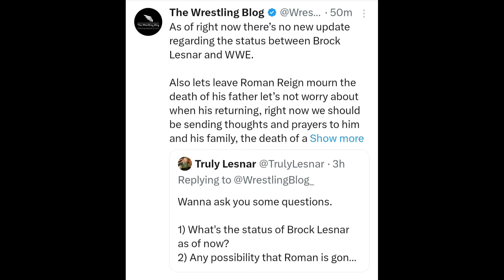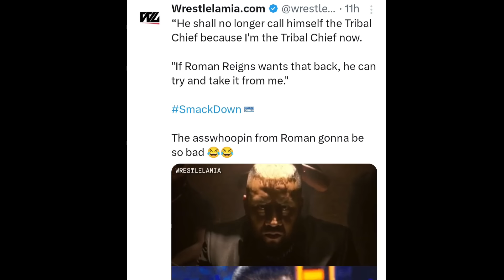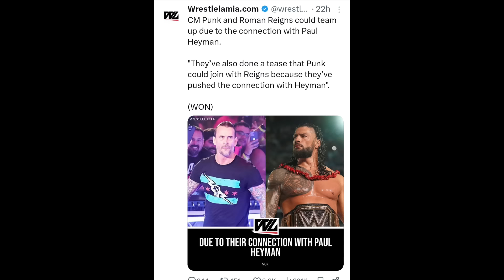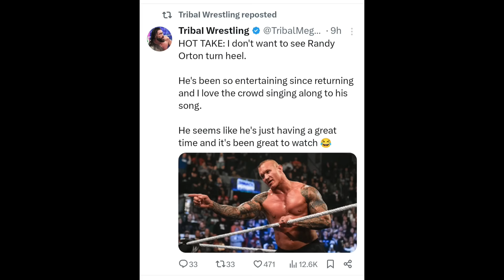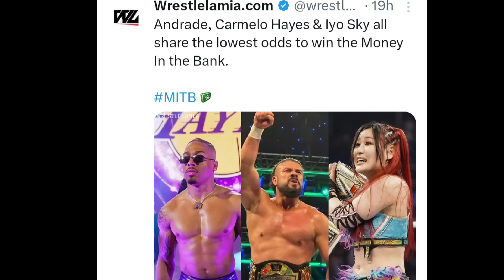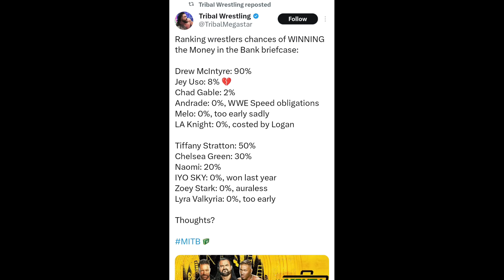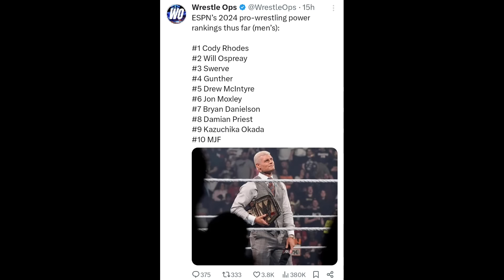WTF! Dean Ambrose Kiss During The Match, Roman Reigns CM Punk Together.